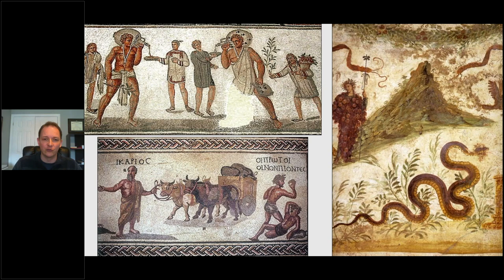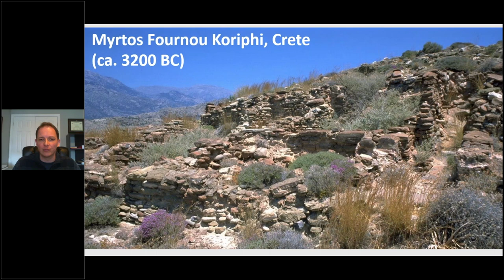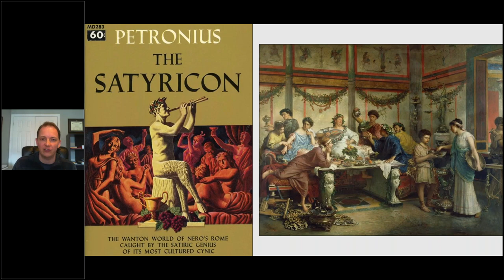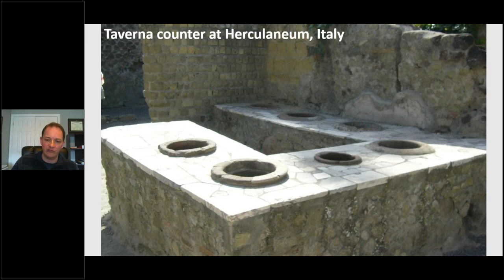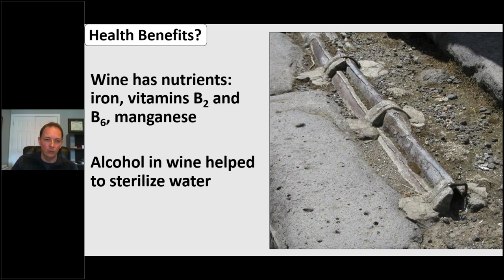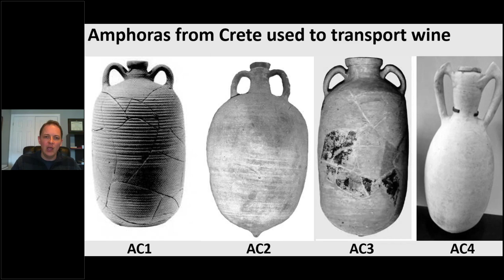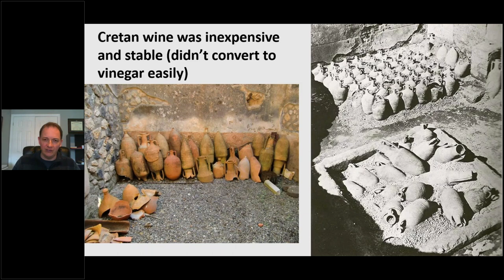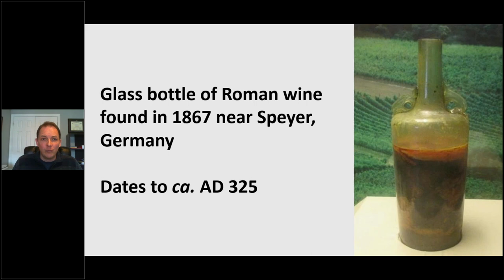"Let Us Be Merry. Wine is Life": An Archaeology of Wine in the Roman World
Lifelong Learning at Home is a free weekly series featuring pre-recorded lectures from some well-known Laurier faculty and community experts. Visit the Lifelong Learning at Home section to explore other lectures and to find out more about this limited series offered by the Laurier Association for Lifelong Learning.

Lecture Description:
Wine was a quintessential part of life for members of ancient Roman society. There are countless references to wine in historical texts and archaeology regularly unearths evidence for viticulture throughout the Mediterranean. Yet, certain questions are necessary to consider:

Why did the Romans drink wine?
How did they drink wine?
What types of wine were available?
Did wine play a role in social divisions within Roman society?
In this lecture, Associate Professor Scott Gallimore will explore these questions and more in evaluating ancient Rome’s obsession with wine.

Instructor Bio:
Scott Gallimore is an associate professor in the Department of Archaeology and Heritage Studies at Wilfrid Laurier University. He is a Roman archaeologist who has worked on numerous archaeological projects in different parts of Greece. In 2017, he was Laurier's recipient of the Ontario Undergraduate Student Alliance Award for Excellence in Teaching.